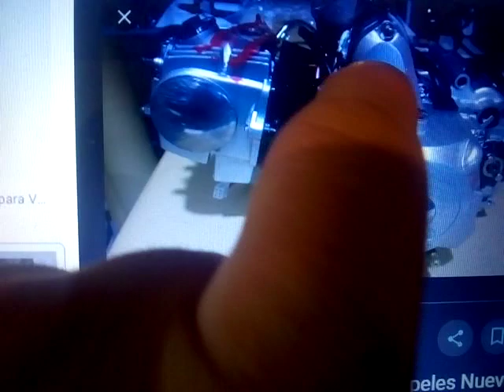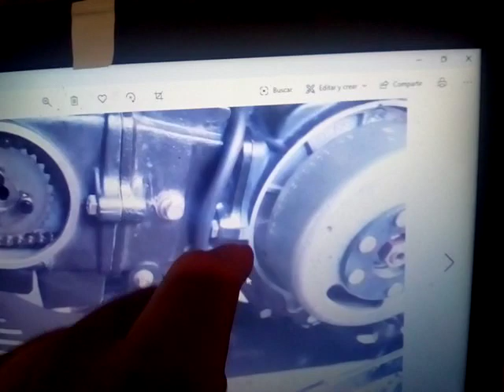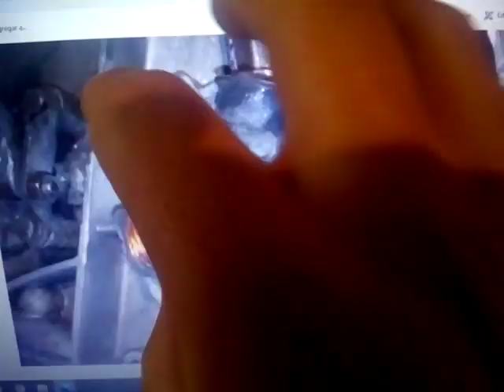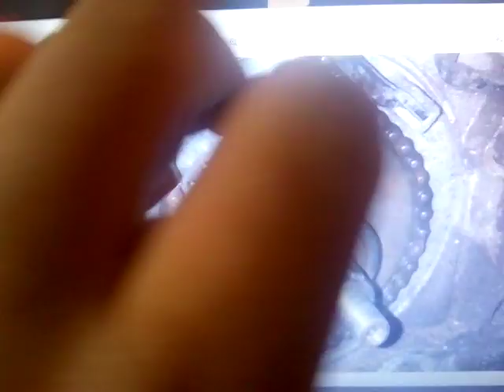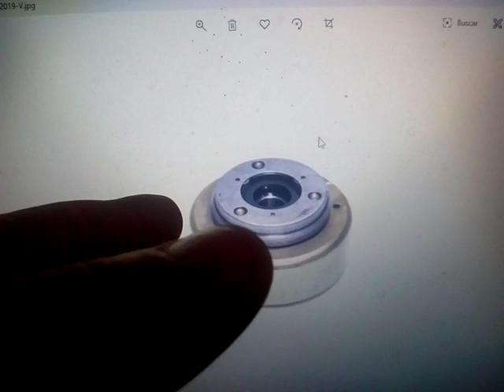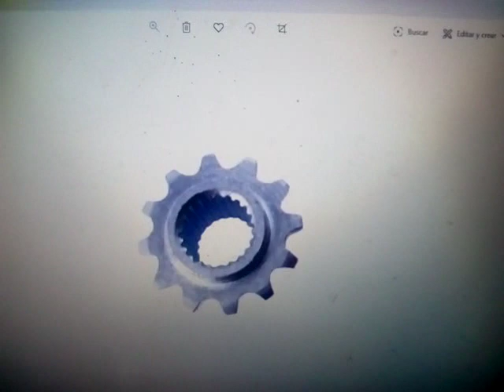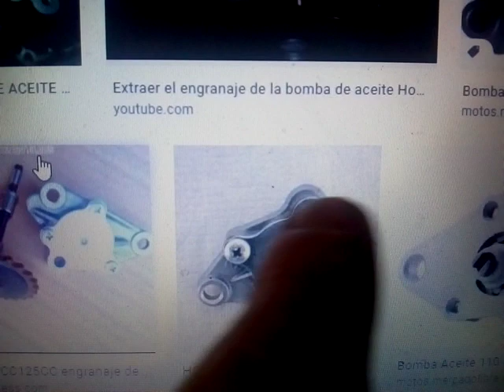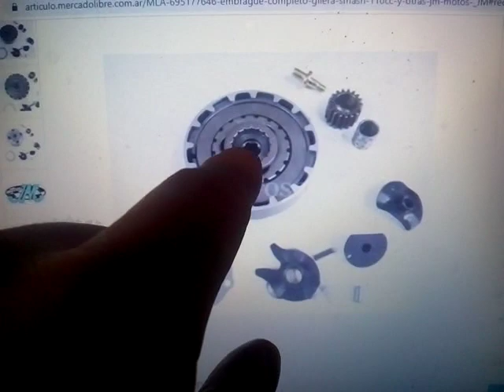Todo lo que tenes que saber sobre mecánica de motores tipo 110.Especial 600 suscriptores.Gracias!!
Datos técnicos para cuidar a tus clientes.